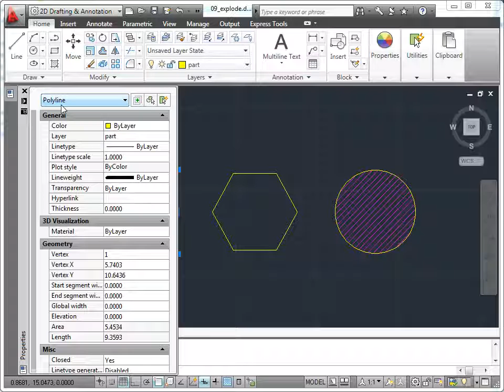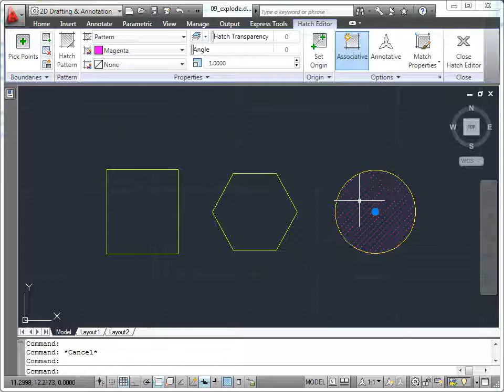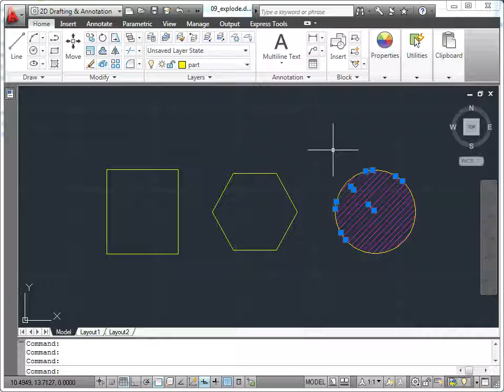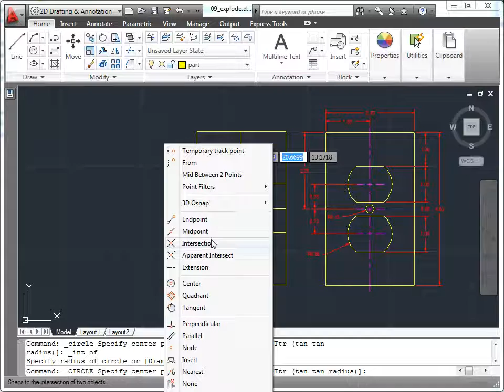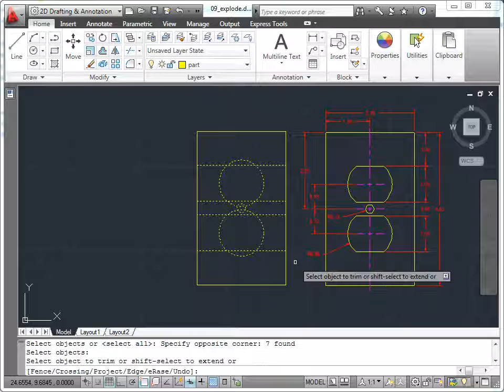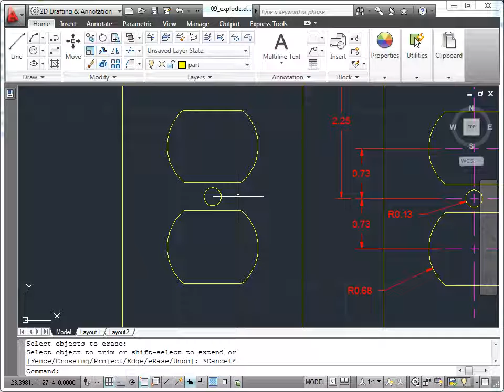AutoCAD Dersleri Ders 50 Explode Patlatma